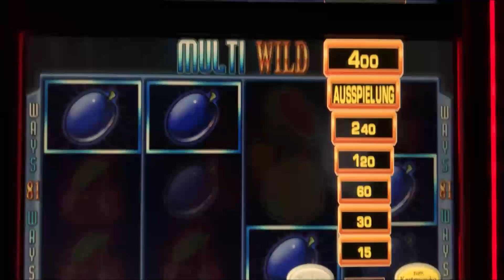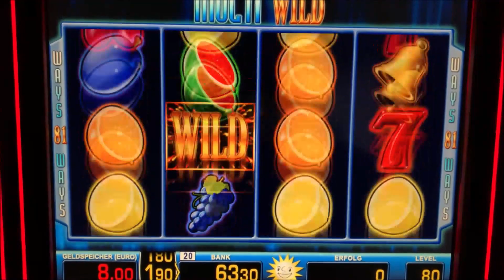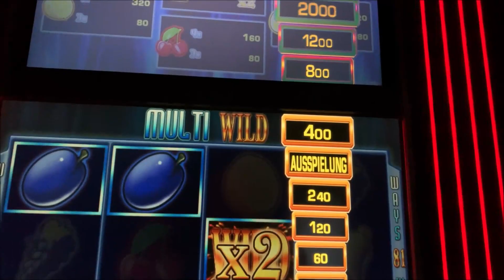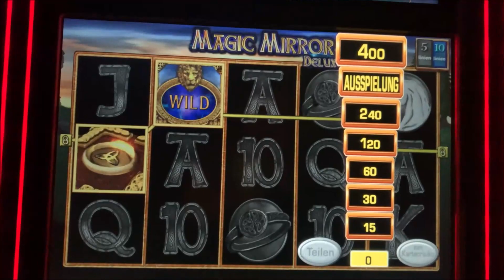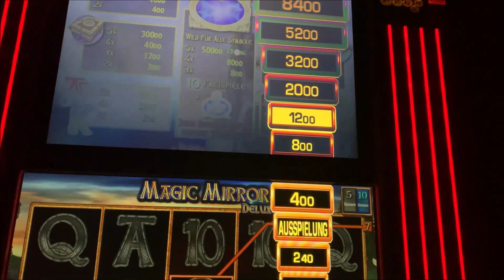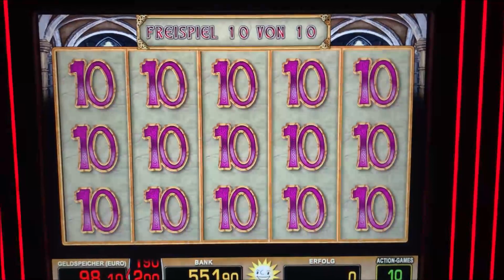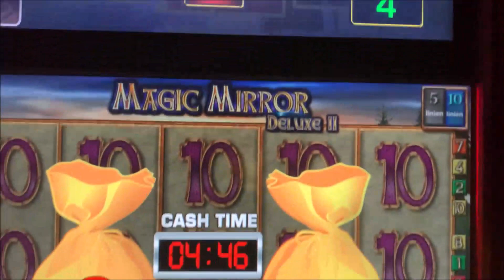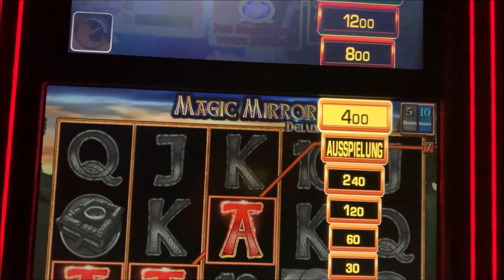Merkur "Spaß vorbei Vollauszahlung regelt" 2 euro 4 euro TR5 2021 neu HD 4k